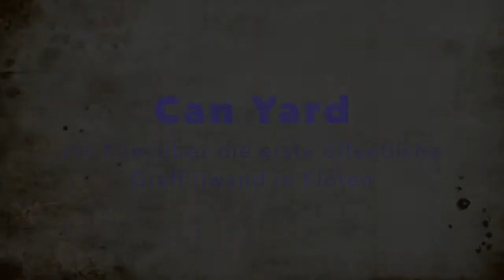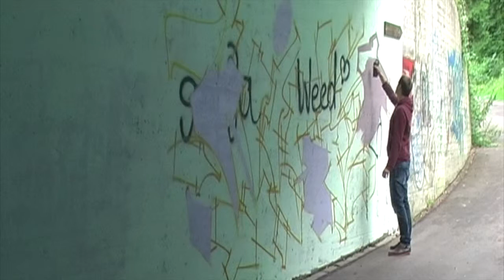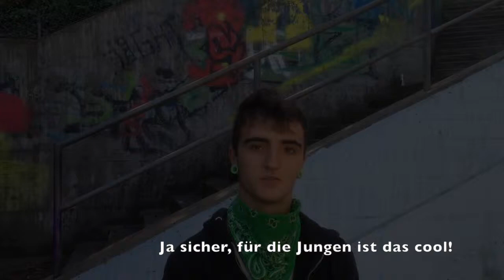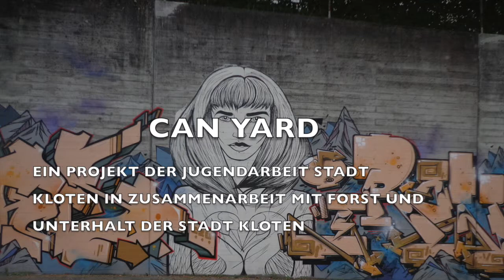Can Yard - Der Film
Mein neuer Film Can Yard - Der Film